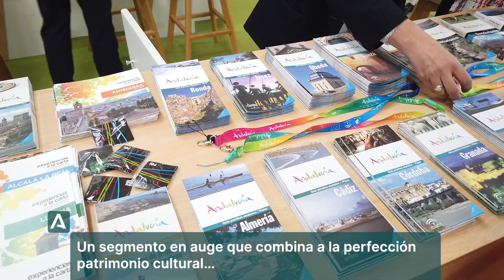Presentación Tierra Adentro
Jaén acoge del 4 al 6 de octubre la XXII Feria de Turismo,
Deporte y Aventura de Andalucía, Tierra Adentro, encuentro que tendrá lugar en Ifeja e impulsará la comercialización nacional e internacional.
Una gran cita para destacar el potencial del turismo
de interior en Andalucía.